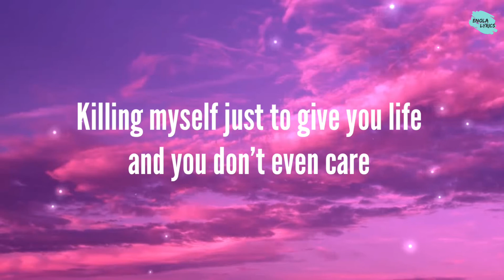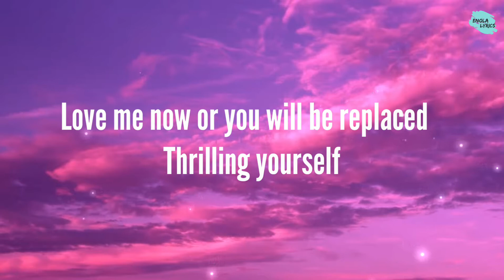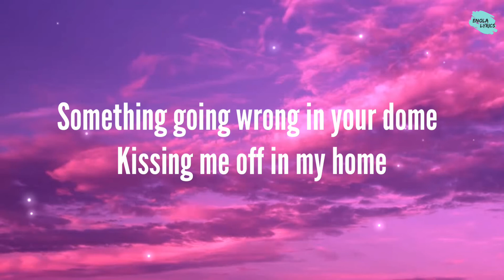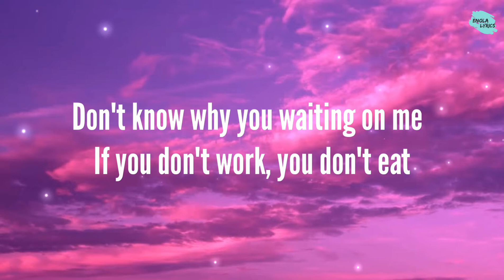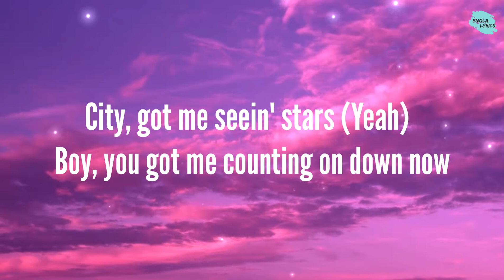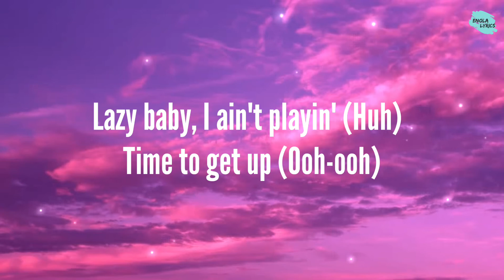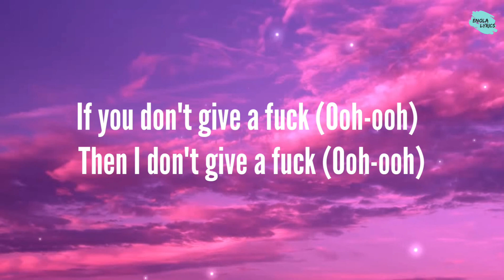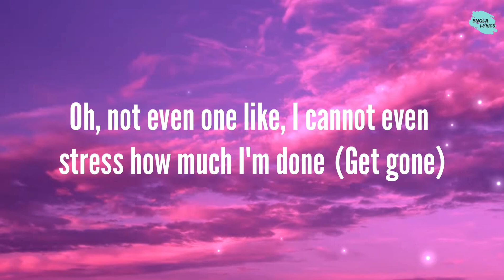Dove Cameron - LazyBaby (Lyrics)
Lyrics:
[Intro]
Oh, no
If you think for one second
That I would...
Please
I got way too many options
To be over here

[Verse 1]
Killing myself, just to give you life
And you don't even care
Laying there taking it easy
But that's not fair
Don't need you to love me lazy
Looks to me like you might need replacing
Feeling yourself
Wavy from my substance in your head
Need a negative number of whose in my bed
On park 'cause you drive me crazy
You turn me off
I'm all out of patience

[Chorus]
Lazy baby, I ain't playin' (Huh)
Time to get up (Ooh-ooh)
Ain't measuring up (Ooh-ooh)
Get gone
Uber lady's outsidе waiting (Huh)
If you don't give a fuck (Ooh-ooh)
Then I don't give a fuck (Ooh-ooh)
Gеt gone
I don't even care, I don't give a fuck
I don't give a fuck, I don't give a fuck
I don't give a what, I don't give a what
I don't give a what, I don't give a what (Ooh-ooh)
(Get gone)

[Verse 2]
Something going wrong in your dome
Kissing me off in my home
Autotune, fix up your tone
Talking to a queen on her throne
Don't know why you waiting on me
If you don't work, you don't eat
Promised you would fuck up my life
Why my kitty still got nine?
City, we be seein' sights (Yeah)
Boy, you got me sleepy-eyed
Think I need some CPR
You play like a VCR (Oh)
City, got me seein' stars (Yeah)
Boy, you got me counting on down now
Like four, three, you too

[Chorus]
Get gone
Uber lady's outside waiting (Huh)
Get gone
I don't give a what, I don't give a what (Yeah)

[Outro]
Oh, not even one
Like, I cannot even stress how much I'm done
(Get gone)